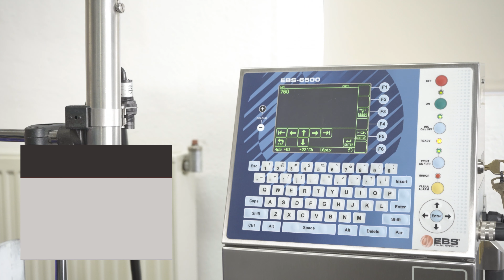🇵🇱 Drukarki przemysłowe Boltmark®II – znakowanie w przemyśle włókienniczym - Fabryka Nici AMANDA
Znakowanie szpulek nici oraz opakowań jednostkowych drukarką EBS-6600 serii Boltmark®II oraz EBS-6500 serii Boltmark®.

EBS-6600 należy do kategorii przemysłowych drukarek atramentowych małego pisma (1 ÷ 16 mm wysokości wydruku, technologia Continuous Inkjet) służących do bezdotykowego opisywania przedmiotów poruszających się najczęściej na transporterach produkcyjnych.